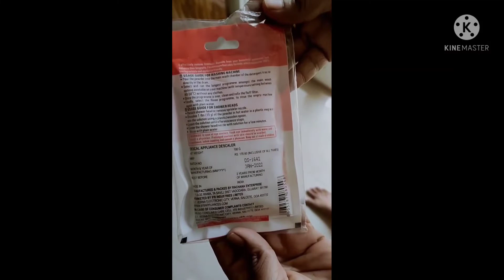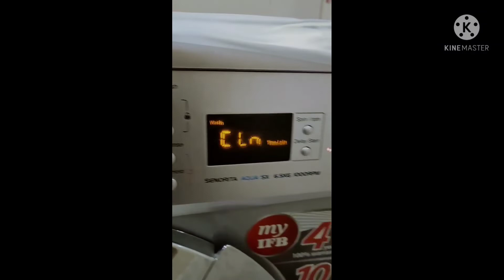descal powder for washing machine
How to use Descal powder in IFB Front load washing machine